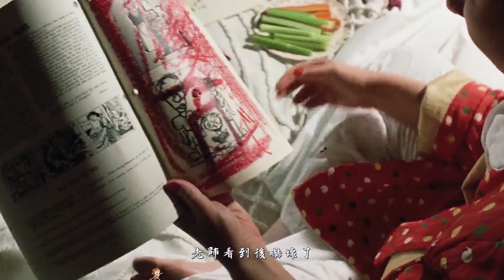父母從來不買肉，桌上卻天天有肉吃，兒子一口都不敢吃！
電影，影視，解說，美國電影，吃人爸媽，劇情，驚悚，恐怖，懸疑